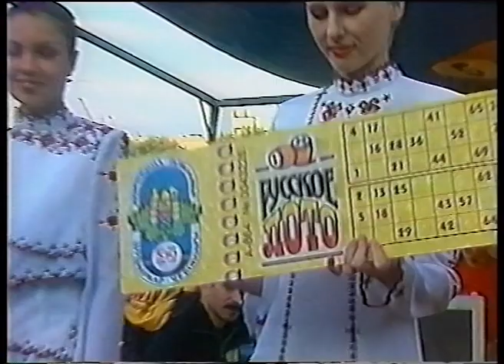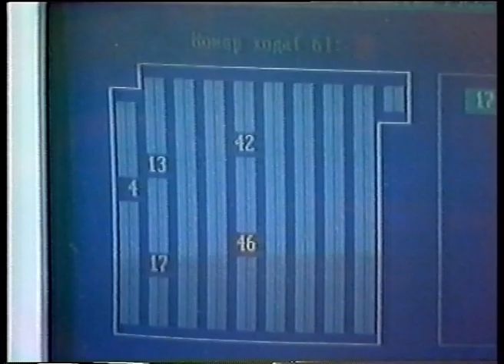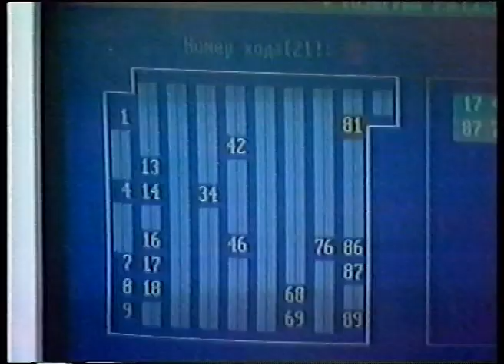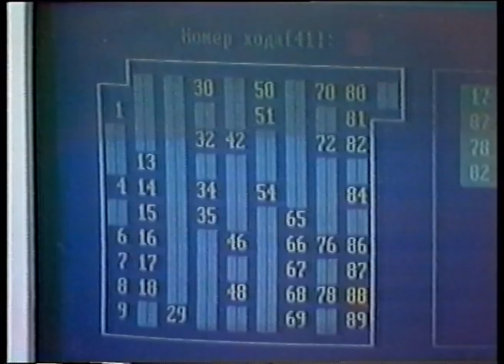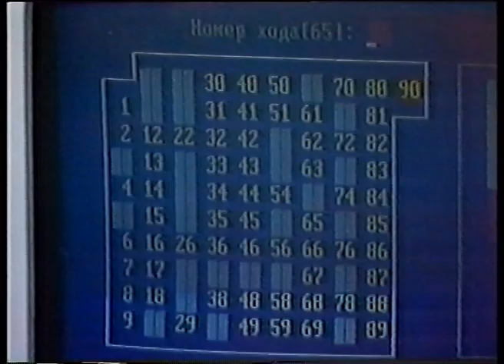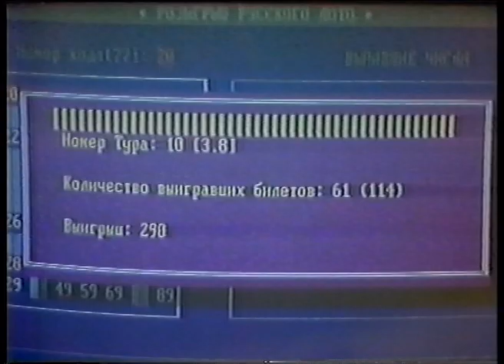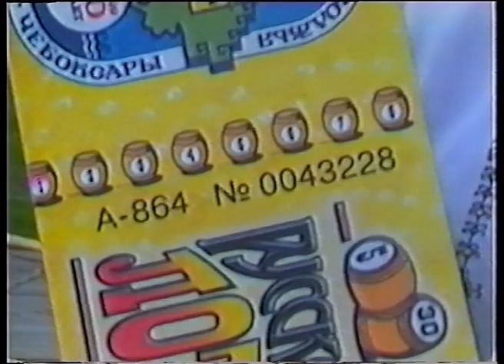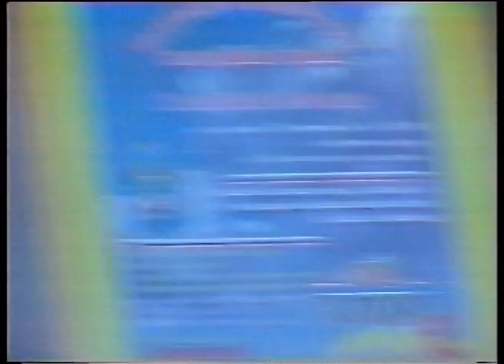Русское лото в Чебоксарах. Выездной тираж. 12 августа 1999 года.